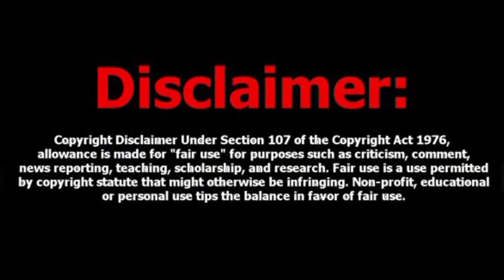MI அணியை ஓடவிட்ட JSK / CSK_வின் அடுத்த வாரிசு jsk